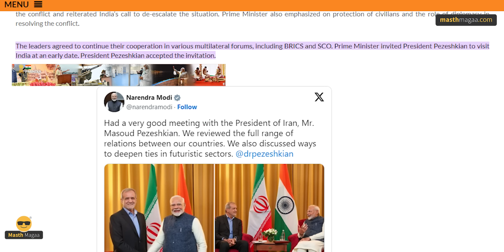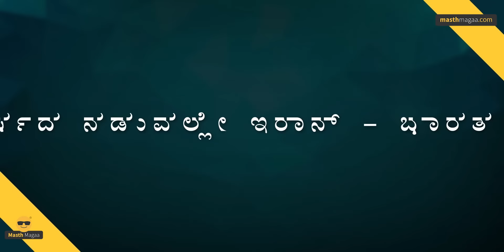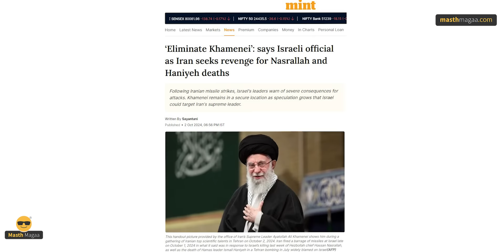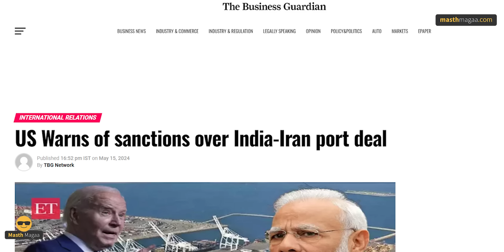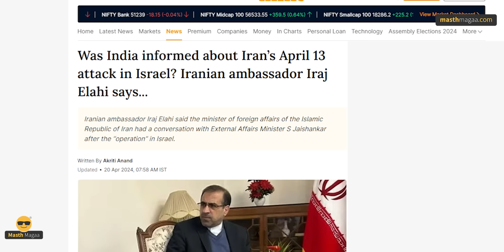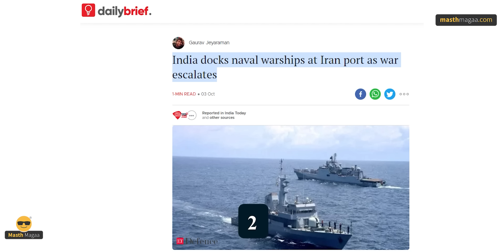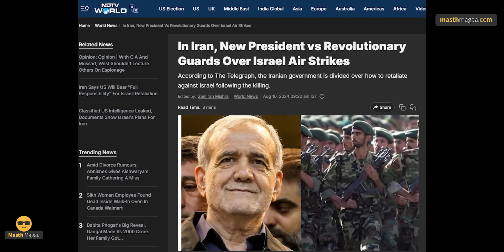ಇದೆಂಥಾ ಸಂಕಟ ಸಂಬಂಧ? | Iran vs Israel & India | Crude Oil | Masth Magaa | Amar Prasad‌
ಗಮನಿಸಿ ಸ್ನೇಹಿತರೆ! 🔴

⦿ Online Course
⦿ Course Access - 1 year
⦿ Language - Kannada